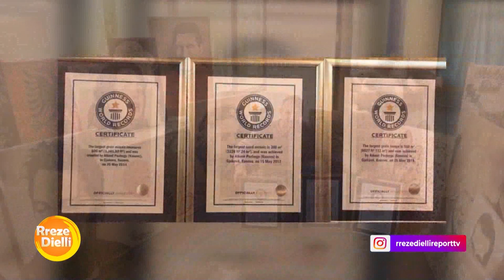Thyen 3 herë rekordin 'Guinness', shqiptari tërheq vëmendjen e mediave të huaja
Sot në ‘’ Rreze Dielli’’ nëpërmjet një lidhje në skype ishim në një bisedë më artistin Alkent Pozhegu, I cili ka thyer disa herë rekordin Guiness për mozaikët e tij me drithëra, duke realizuar mozaikë të tillë, të figurave të njohura botërore.

Ai ka thyer disa herë rekodrin Guinnessm dhe këto janë disa nga mozaikët më të cilët I ka arritur këtë si mozaiku I sportistëve Christiano Ronaldo dhe Leo Mess, mozaiku I Donald Trump si dhe ai I këngëtares me origjinë kosovare, Rita Ora.
‘’ Rita Ora në vitin 2017, ajo ka qenë në një kategori tjetër me përmasa 300 metra katrorë, Një kategori e tillë ka qenë në Gjermani’’ shprehet ai.
Punimet e tij kanë tërhequr edhe mediat e huaja, të cilat shpesh herë gjatë kësaj kohe I kanë kushtuar disa artikuj artistit Kosovar për punimet e tij. Por jo vetëm kaq, vet Rita Ora ka mbetur mjaft e impresionuar nga puna e artistit duke e përgëzuar atë.